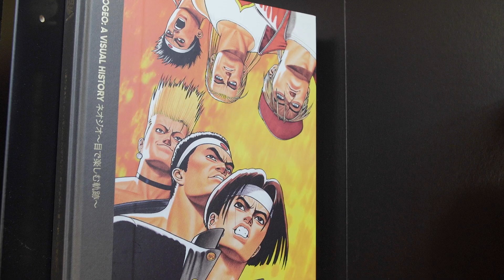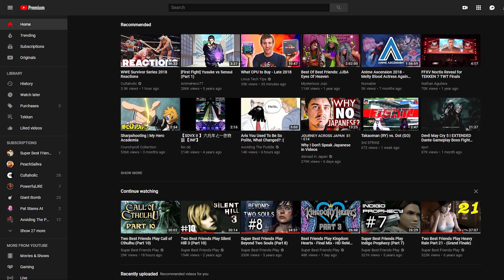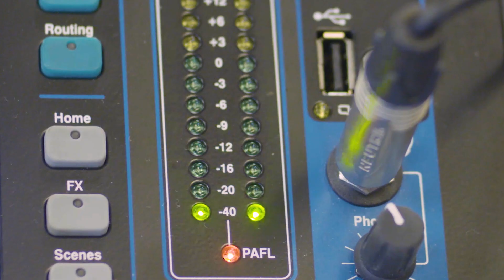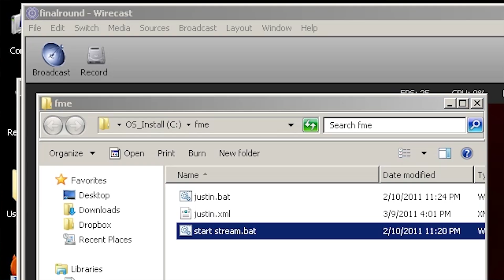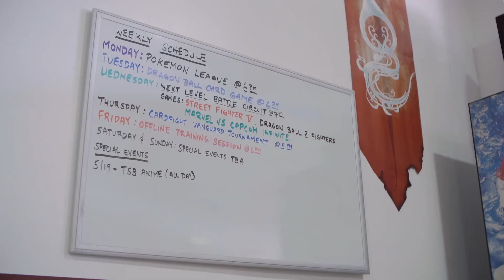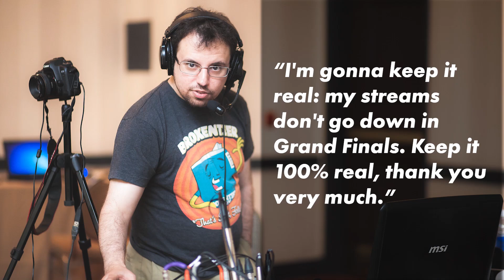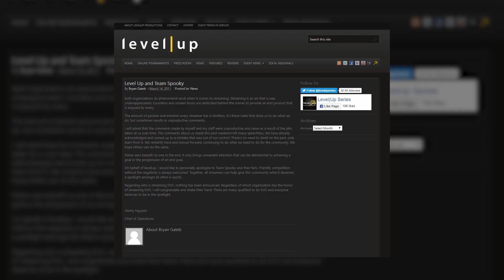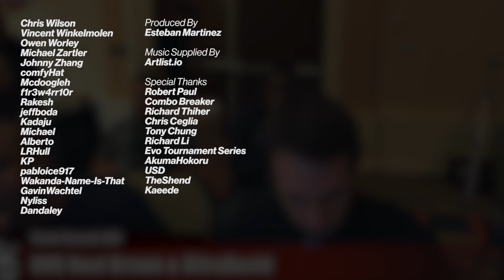STAY FREE: The Team Spooky Story - FGC Documentary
Victor "Spooky" Fontañez used to spend his weekends running fighting game tournaments on the literal streets of New York City. In this documentary we explore his rise to prominence and the pivotal role of the Fighting Game Community in the rise of video game live streaming.

00:00 Intro
01:01 A Spooky Story
03:36 Finding your Community
06:22 Before Streaming
11:58 Authenticity
14:33 Street Fighter IV
18:34 Wednesday Night Wars
22:06 Evo & Final Round
33:14 You're All Free Now!
36:35 Credits